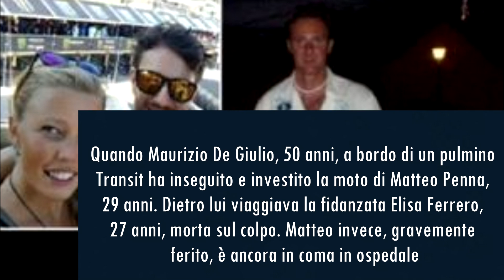Val di Susa: video mostra Maurizio De Giulio mentre investe i due motociclisti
CRONACA - Arrivano dalle telecamera di sorveglianza di un’azienda che si trova vicino al luogo della tragedia, le immagini video di quanto accaduto il 9 luglio scorso a Condove, in val di Susa.